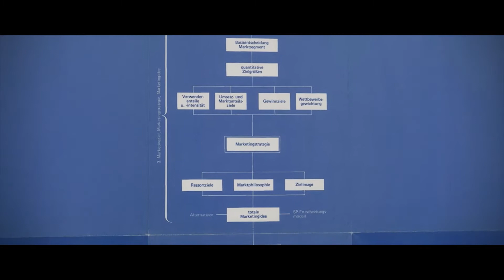ÜBERCREATIVIDAD - Serviceplan España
Übercreatividad, el concepto integrador

Los servicios que ofrece la House of Communication se integran bajo el paraguas común de la “Übercreatividad”, entendida como una herramienta de trabajo y una filosofía de actuación que combina e interconecta diferentes disciplinas para desarrollar una forma superior de innovación.

Y es que, tal y como comentaba Emilio Valverde, Executive Creative Director en Serviceplan España, “Uber significa rico, fértil”.